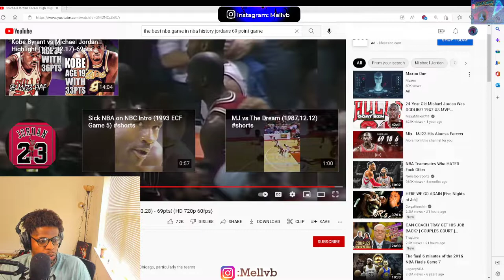The G.O.A.T. MICHAEL JORDAN And His BEST GAME EVER?!?! |REACTION!!| To MJ23His Airiness Forever!!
SHOUTOUT TO THE FAMILY @cursin  for the request GREAT VID!